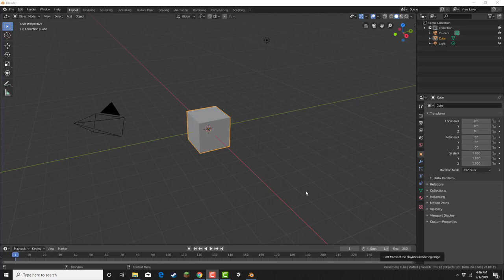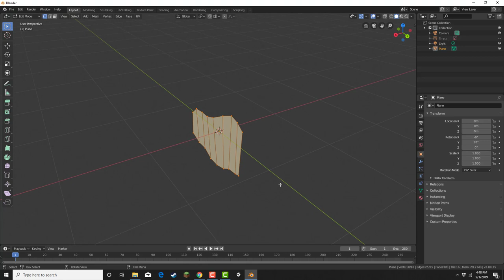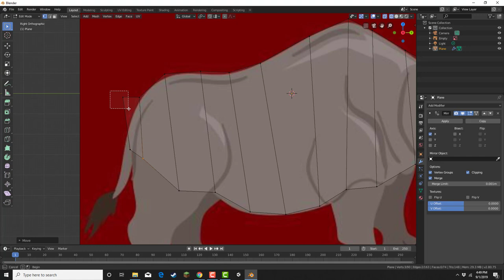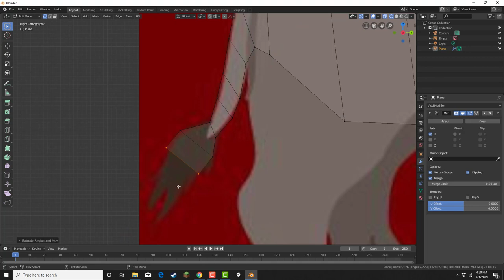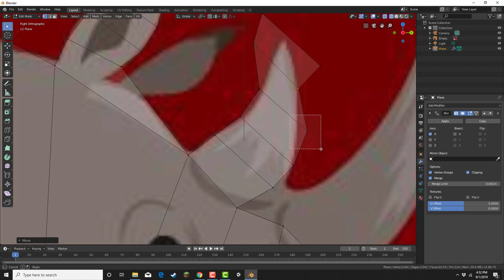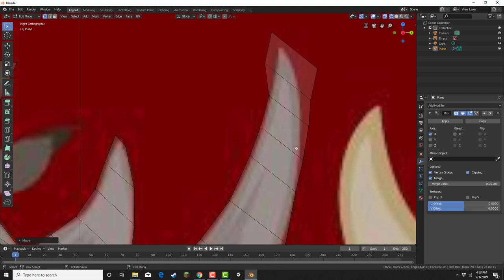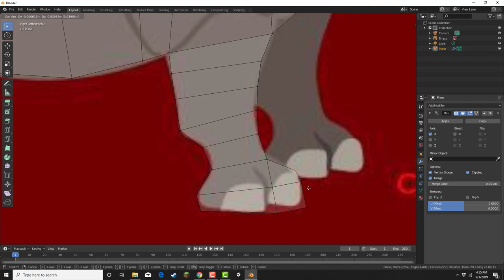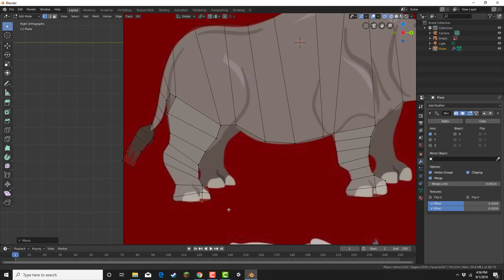Black Rhinoceros Modeling